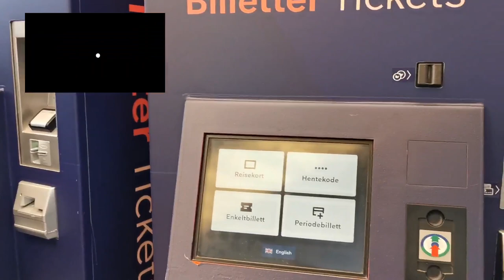Tour to Drammen Norway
Drammen City located  at the junction of the Drams River with  Drams Fjord, southeast of Oslo. the site was first settled in the 13th century as two separate communities, Bragernes and Strømsøy. Each was granted common town privileges in 1715.